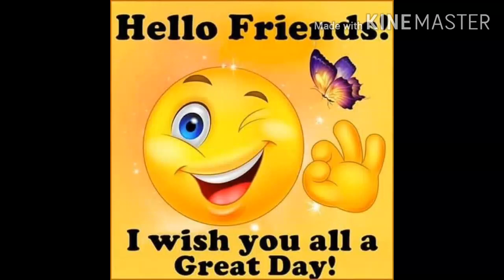Solution for diabetes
Friends our world people have the most dangerous stage in diabates so keep the tips to prevent from diabates and do follow our channel Thanks for your support friends i love you all